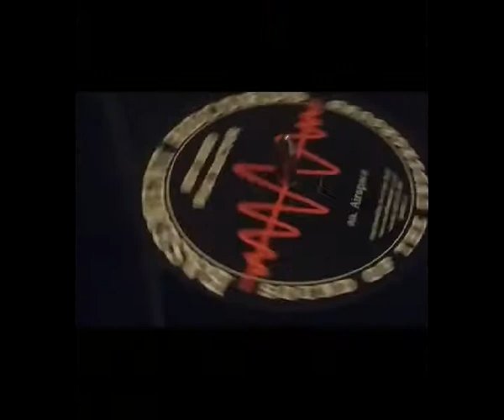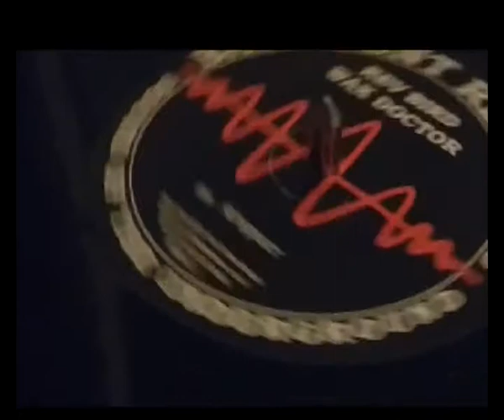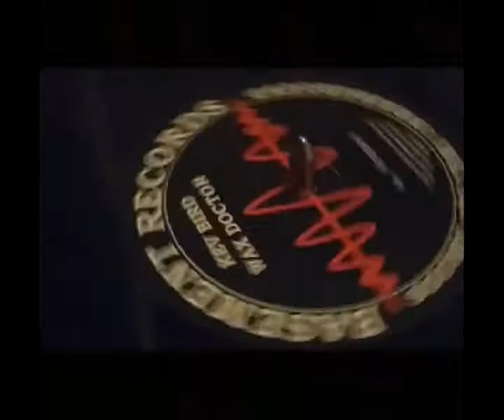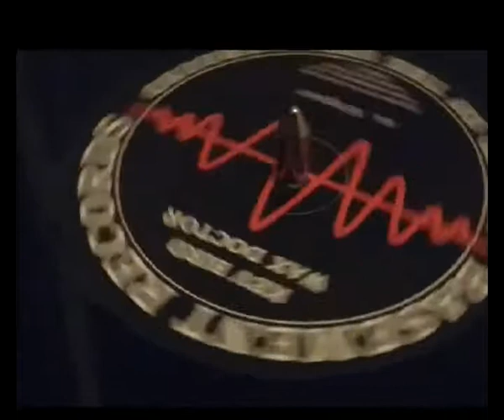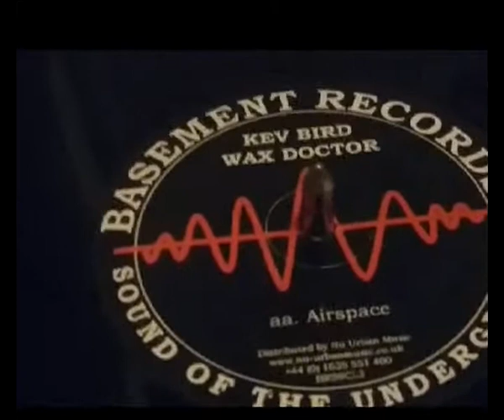KEV BIRD AND WAX DOCTOR TBN VISIT TO 14B